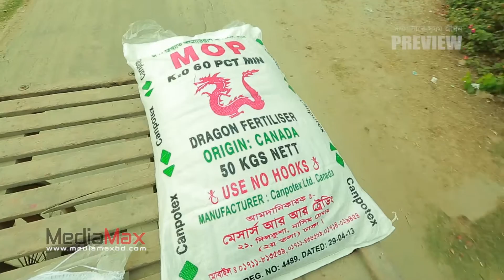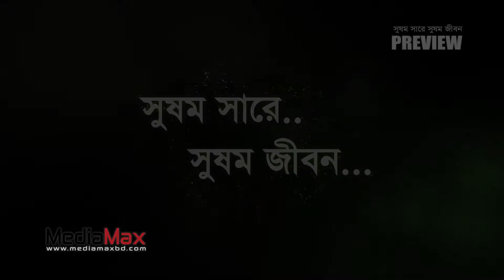DOCU DRAMA TRAILER 2015